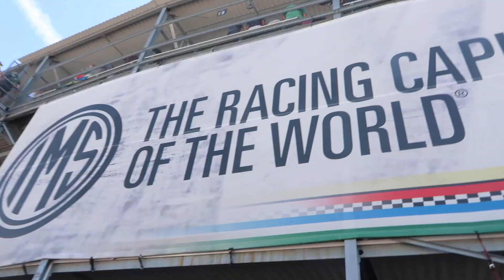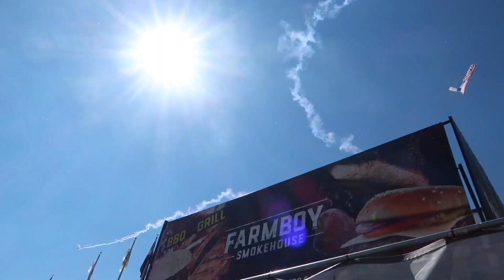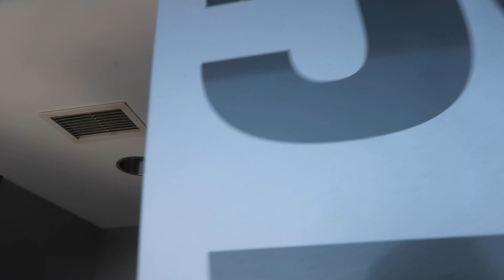MY FIRST TIME- ShannaMarieBVLOGS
If you are looking for something to help you gain control of your health and fitness then this could be a great way to get you going and keep you motivated!
If you want to join my beach body team and have me as a coach or become a coach on my team then go
My Coach ID number 1491057 💪🏽

Canon t5i
GoPro Hero Session 4
Sony A5100
MAILING ADDRESS
ShannaMarieB

Ryan Little
Music Links: